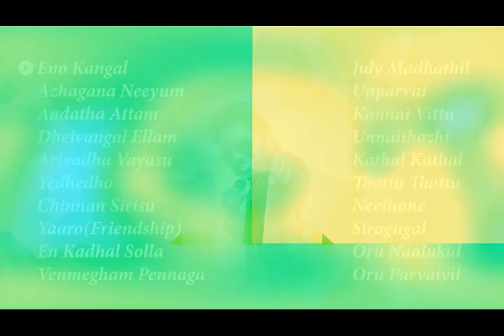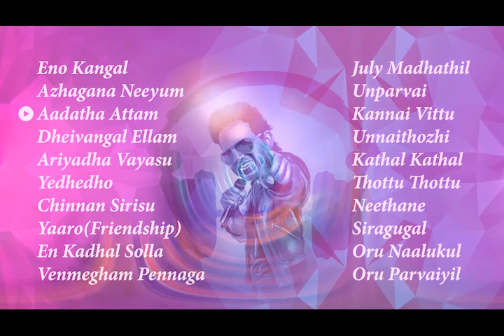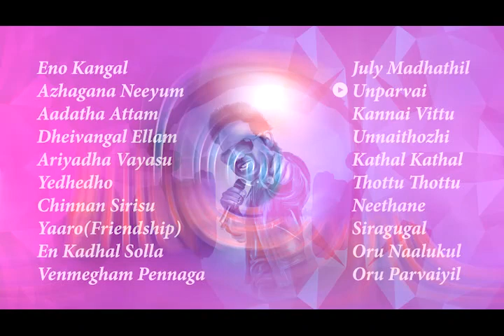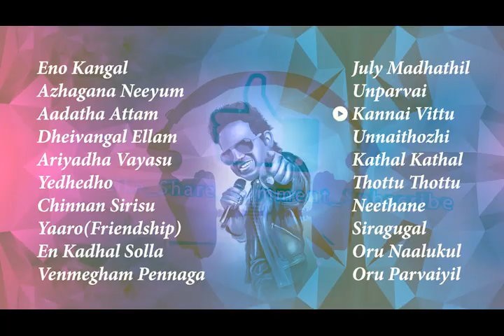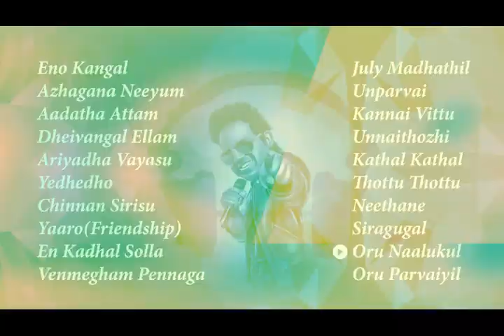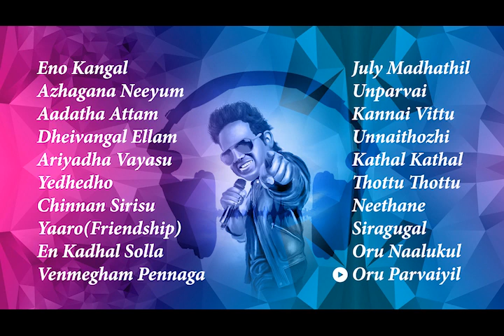Yuvan Shankar Raja Hits - Volume 02 - HD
Super Hit Audio Songs By Young Mestro Yuvan Shankar Raja
20 Popular Songs
Duration - 01:28:27
Listen And Enjoy
Like_Share_Comment